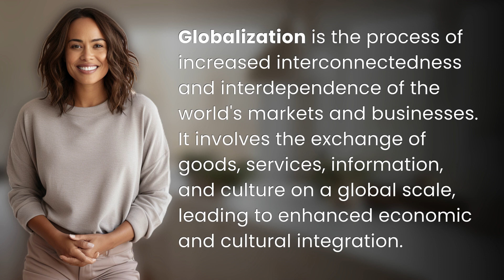What is globalization short answer?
Unpacking Globalization: A Quick Overview 👉 Globalization Explained 👉 Learn the basics of globalization in just a few minutes. Discover how the world's markets and businesses are becoming more interconnected and interdependent, shaping our economy and culture on a global scale.

Laura S. Harris (2024, May 31.) What is globalization short answer?
    🌐 AskAbout.video